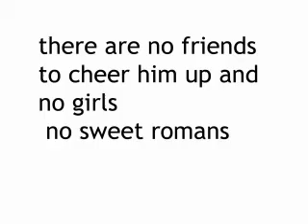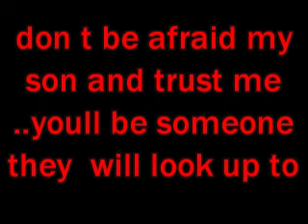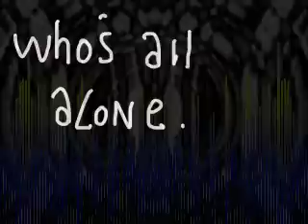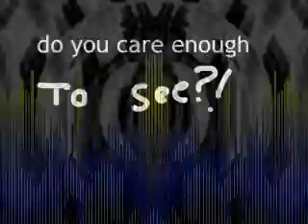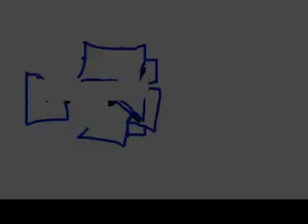the ballad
millencolin